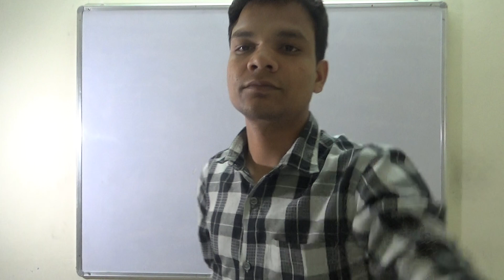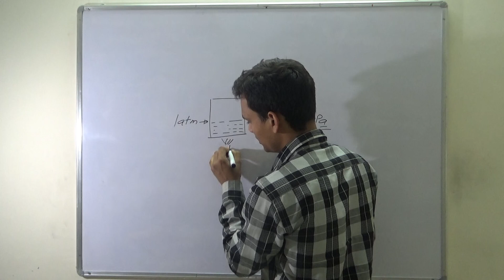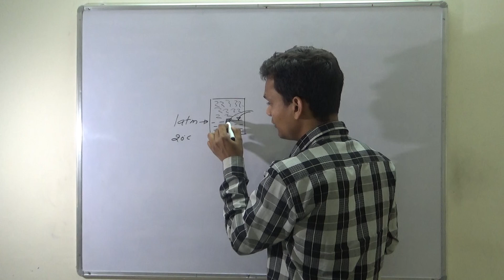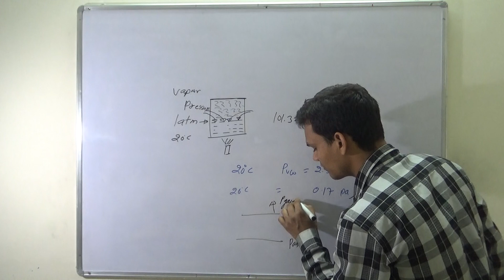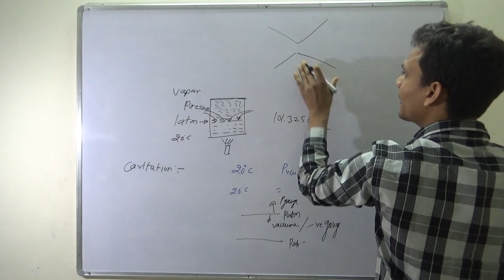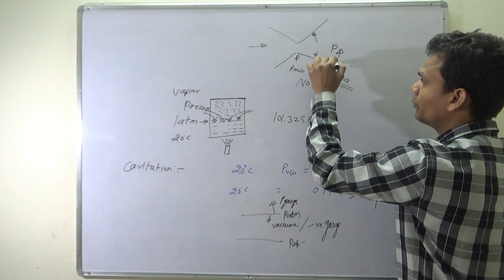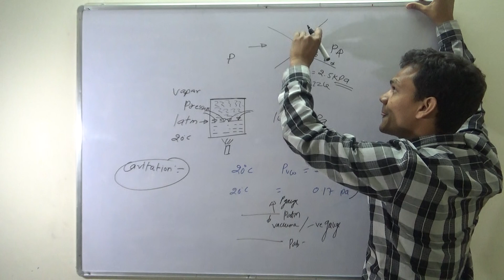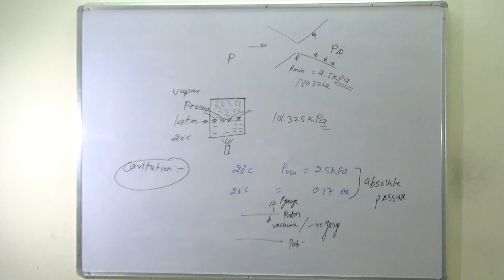vapour pressure /cavitation /fluid mechanics hindi